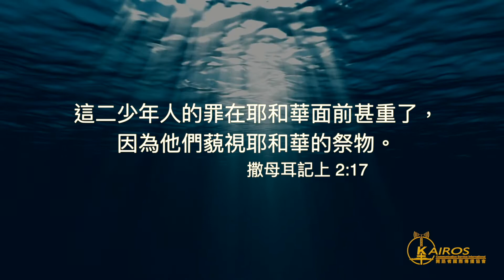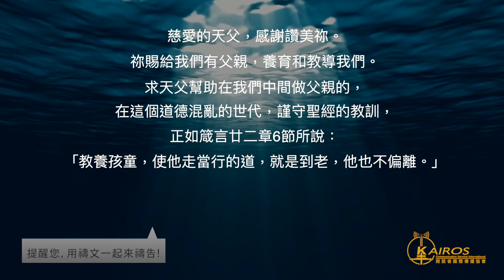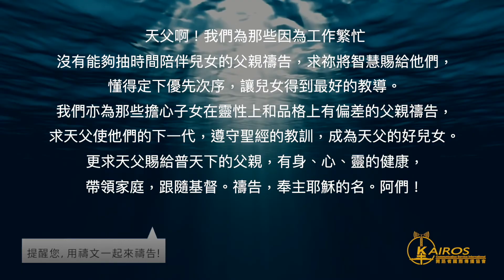【禱告 平安系列】父親節特輯：父親，你在那裏？